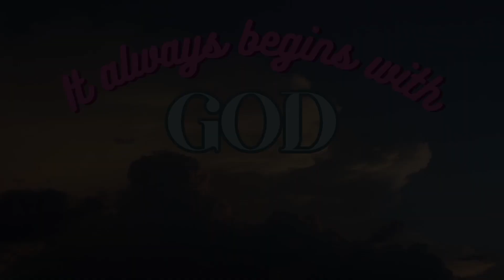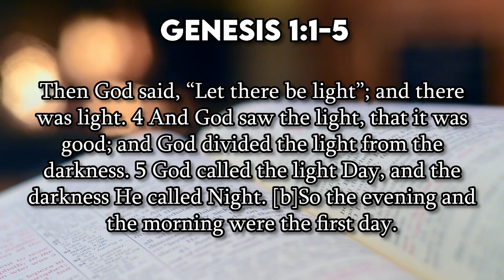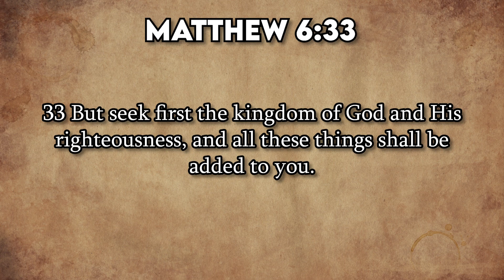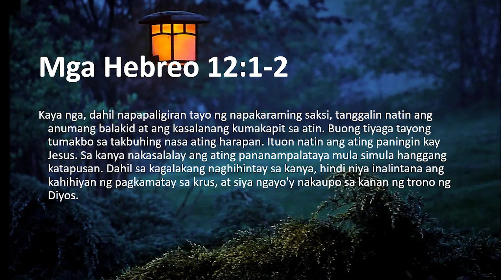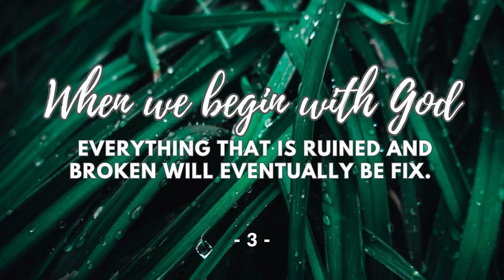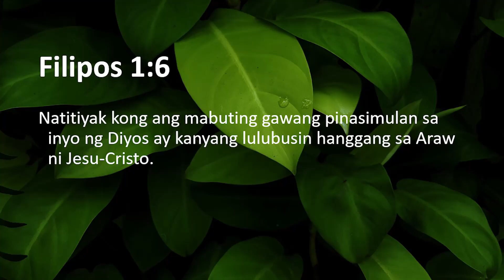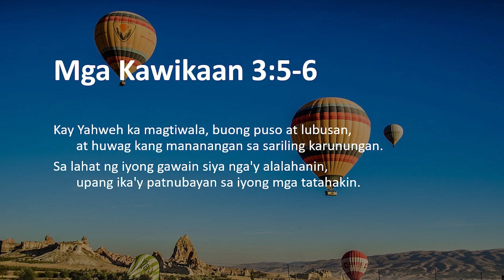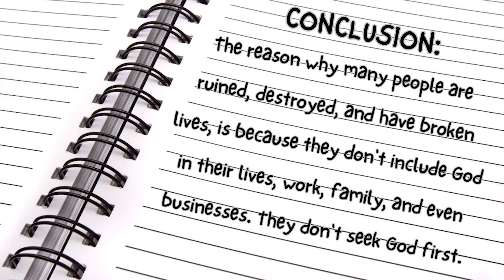It Always Begins with God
Title: It Always Begins with God
Schedule: October 10, 2023 | 7;00 PM
Preacher: Ptr. Jomz